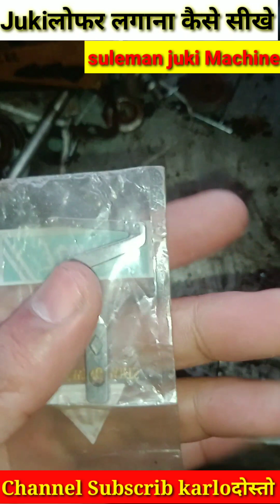फोरथ्रेड मशीन का लूपर दुकान से लेकर सेट करे🙀||Looper timing setting forthred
लूपर टाइमिंग सेटिंग ओवरलॉक मशीन में महत्वपूर्ण होती है जो सही समय पर काम करने को सुनिश्चित करती है। इस सेटिंग का मुख्य उद्देश्य नीडल और लूपर को सही समय पर मिलाना है| ताकि वे सही तरीके से इंटरलॉक हो सकें| मशीन के मैन्युअल के अनुसार लूपर टाइमिंग को सही से सेट करना आवश्यक है| ताकि नीडल और लूपर एक दूसरे के साथ सही तरीके से मिल सकें| इस सेटिंग को नियमित रूप से अद्यतित करना| मशीन की सुरक्षित और स्मूद कार्याबद्धता के लिए महत्वपूर्ण है||